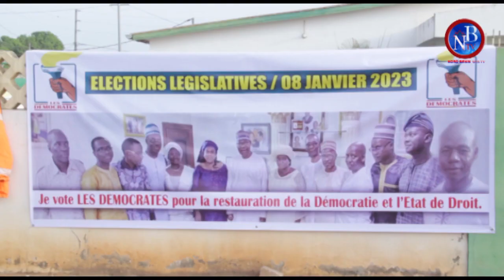CAMPAGNE LEGISLATIVES DANS LA 8E CE : Les Démocrates en territoire conquis.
Les candidats du parti Les Démocrates étaient ce mercredi aux contacts des populations du 1er et 2è arrondissements de la ville de Parakou. Objectif les convaincre et avoir leur accord pour un KO assuré.
  Le compte rendu avec Franck DANTON